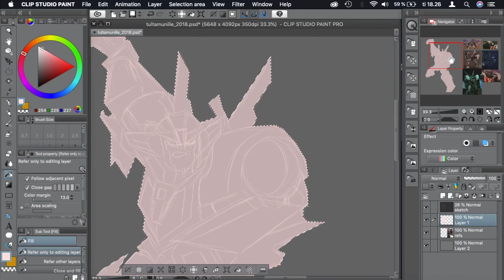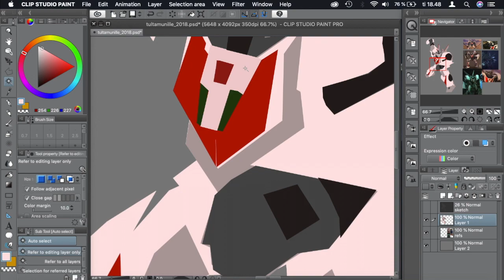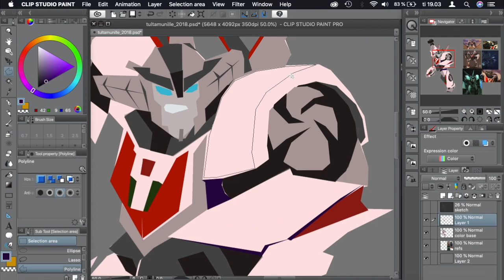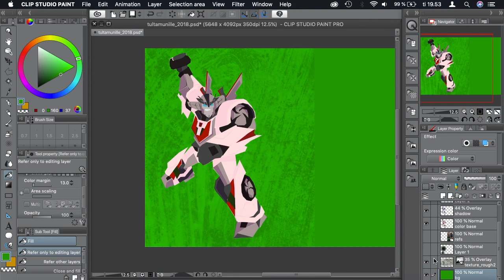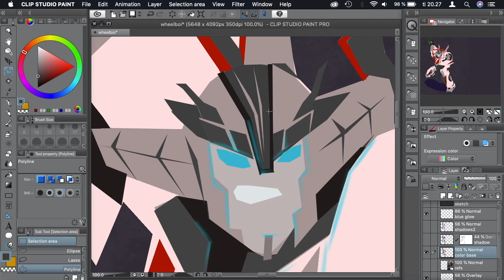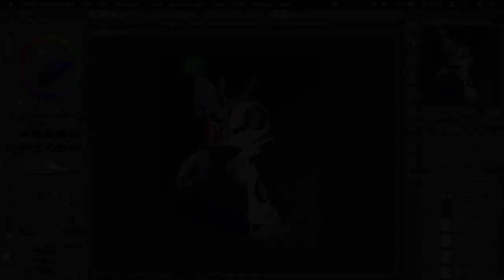Wheeljack colouring timelapse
I made the sketch for this literally years ago. For some reason I just put off finishing it. Wheeljack from Transformers Prime is one of my favourite versions of him.

Used clip studio paint for colouring and photoshop for sketching. Edited quickly with iMovie and Adobe Premiere.